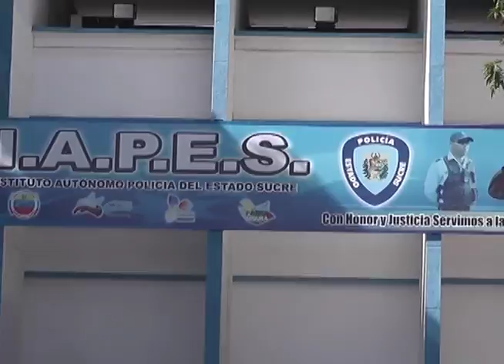MARTIN MALDONADO GUERRERO